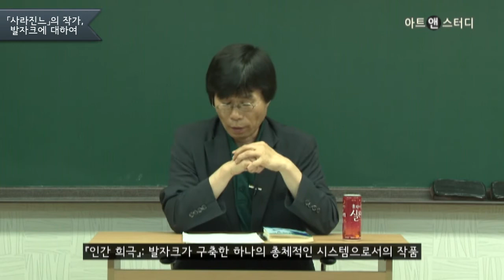발자크의 『인간 희극』-김진영(철학아카데미 대표)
19세기 사실주의 문학의 선구자 오노레 드 발자크Honore de Balzac, 1799~1850의 대표작 인간 희극 La Comédie humaine, 1829~1850은 91편의 소설로 구성, 2천여 명의 인물 등장하는 방대한 규모의 총서叢書이다. 인간 희극에 드러나는 몇 가지 영역을 분석해보며, 발자크가 이 작품을 통해 그리고자 했던 것은 무엇이었는지 알아본다.